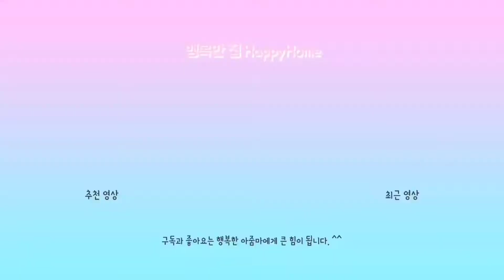행복한 아줌마의 하루 & 브이로그 | HappyHome's Day & Vlog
안녕하세요.
행복한 집 행복한 아줌마예요.
오늘은 정기 치과에 가는 날이예요.
치과 갔다.
한국 마켓도 가고 신랑과 브런치로 밥 먹고
돌아오는 길에 아키아에 들려 데려온 물건과 그리고 저녁식사 이야기 입니다.

투고할까하다 신랑이 정성과 사랑이 담긴 맛난 음식을 해주셨네요.

늦은 저녁 맛나게 저녁을 먹고
설거지도 식기세척기에~~

오늘도 행복한 아줌마의 하루가 또 이렇게 갔습니다.

영상을 시청해 주신 모든분들 감사하고 고맙습니다.

행복한 아줌마의 브이로그